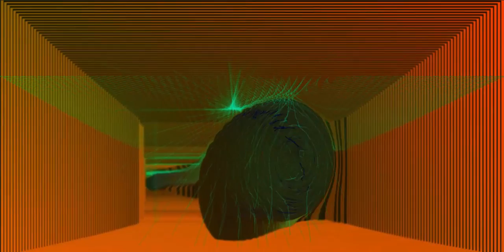Moom - Non Specific Highway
Canterbury Scene - England
1999 - Bone Idol

Line-up / Musicians
- Kristian Hartridge / guitar and vocals
- Andy Fairclough / keyboards
- Jim Patterson / bass
- Greg Myles / drums and vocals
- Mark Astill / guitar